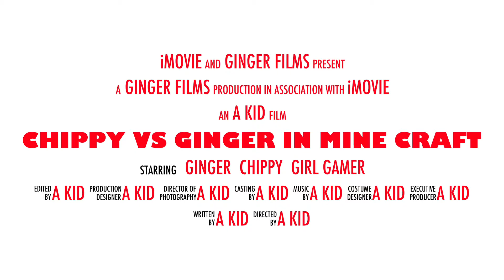Chippy vs ginger in Minecraft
iMovie on iPad very fun!